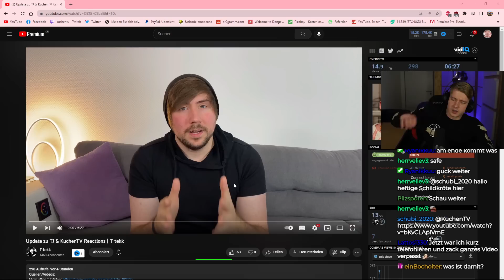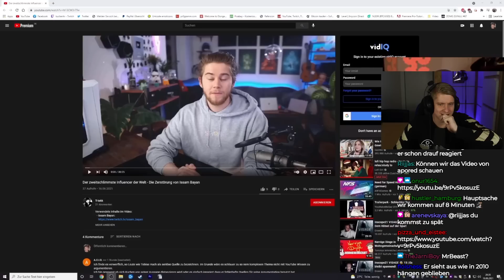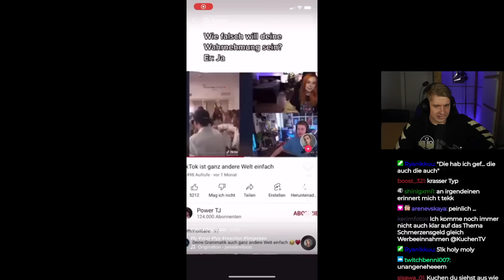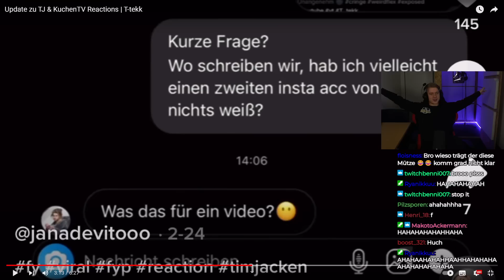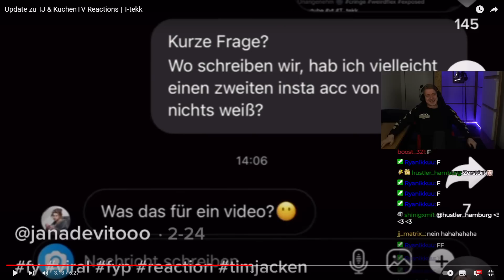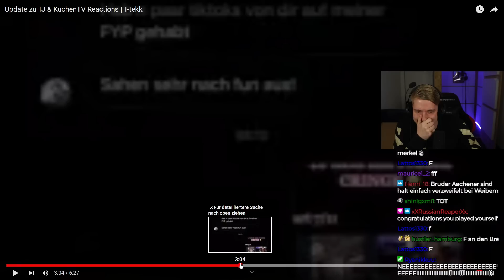Ist TJ CRINGE? - Meine EHRLICHE MEINUNG zu ihm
Impressum
Philipp-Kühner-Straße 2
99817 Eisenach